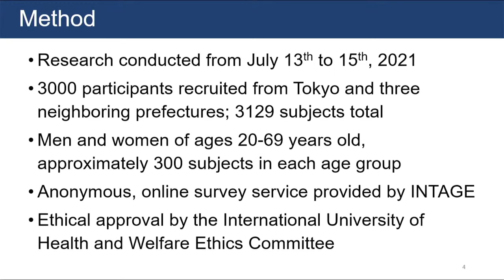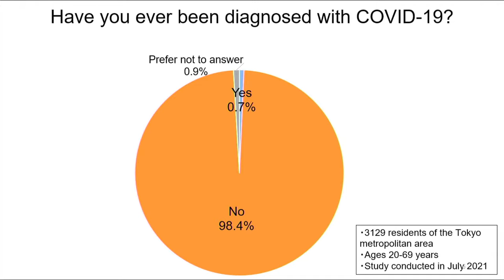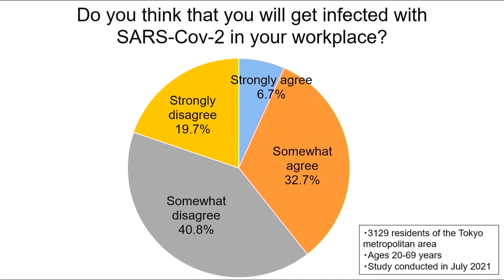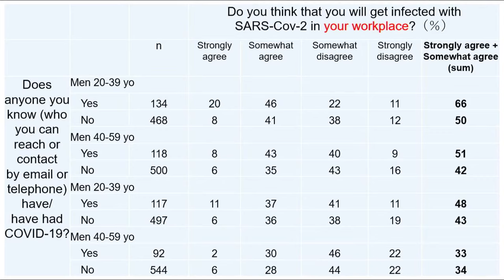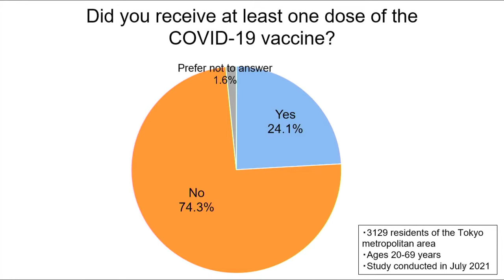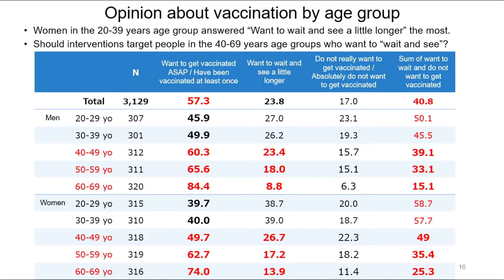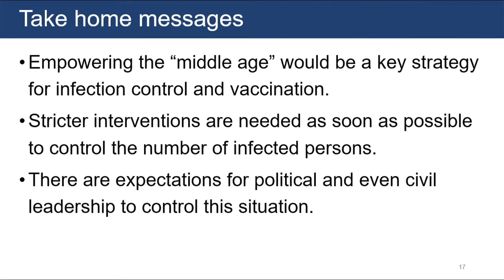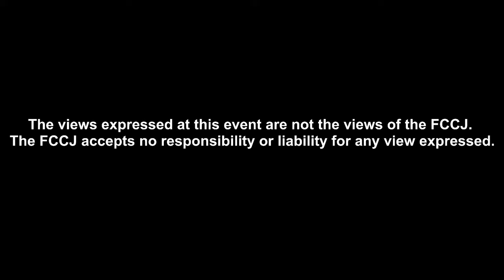Japan's Current COVID-19 Outbreak by Koji Wada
PRESS CONFERENCE: Koji Wada : Professor, Graduate School of Medicine, Graduate School of Public Health, International University of Health and Welfare
Japan's Current COVID-19 Outbreak: What's the cause? What's the solution?